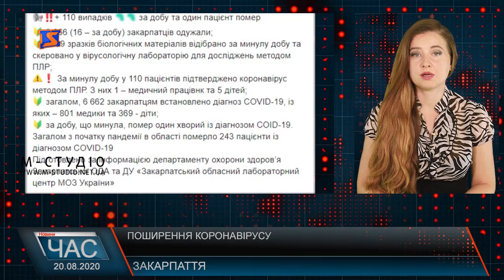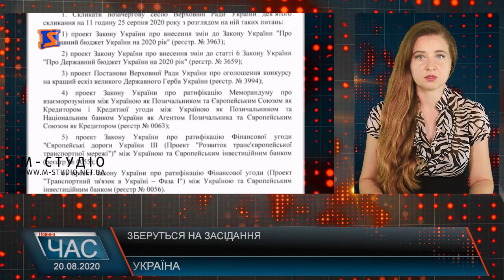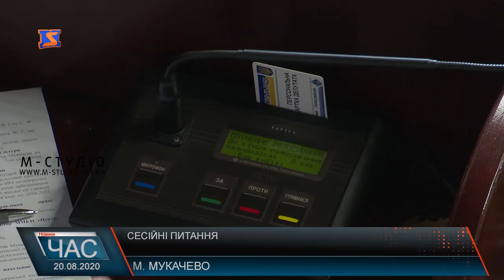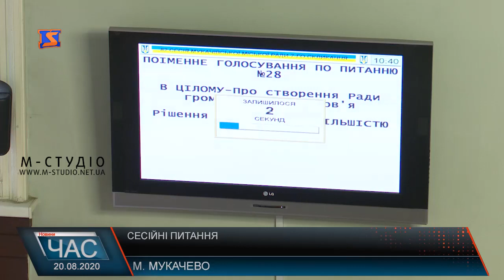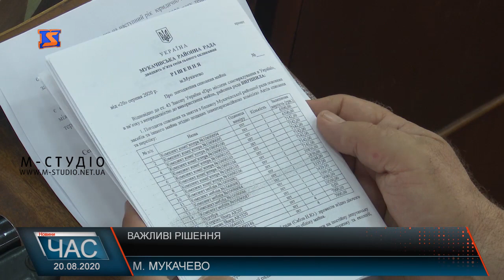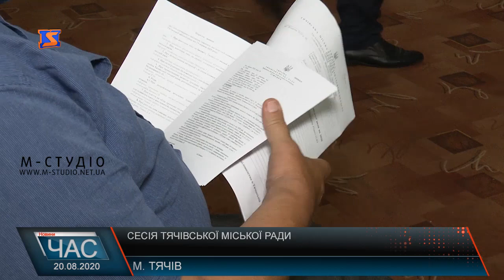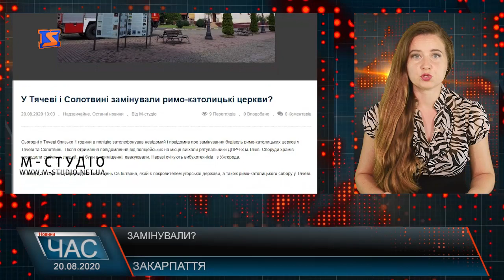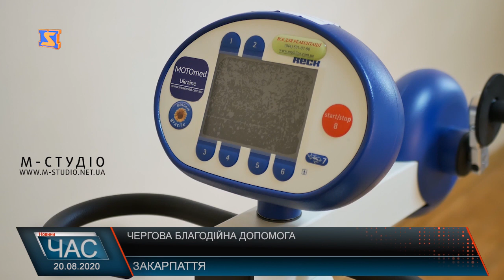Програма “ЧАС”. Hовини Закарпаття за 20 серпня 2020 року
Черги не зникають. Ситуація на кордонах.
Важливі рішення. Засідання сесії
Нагородили. Урочистості до дня прапора